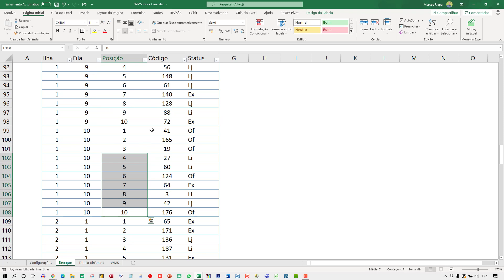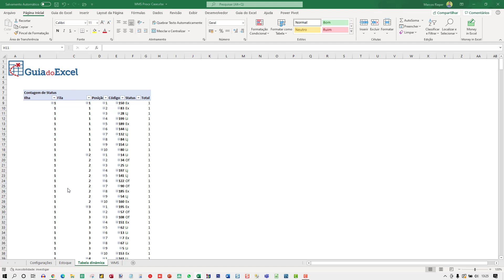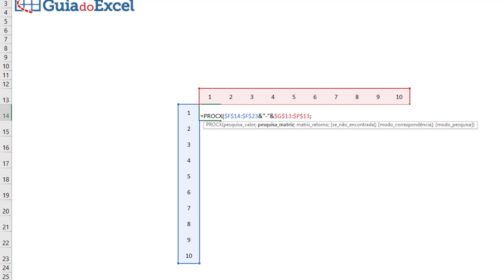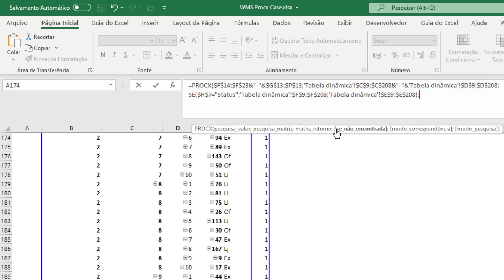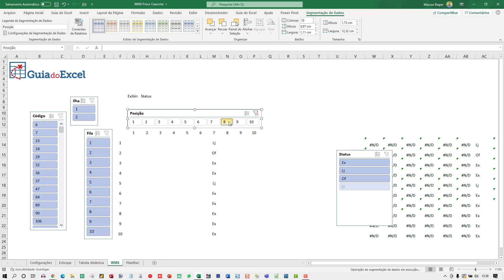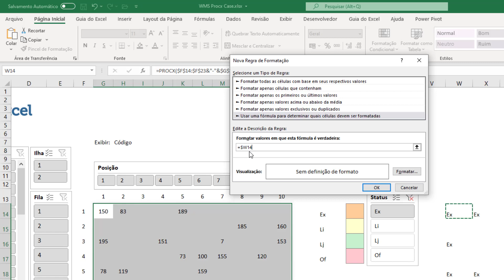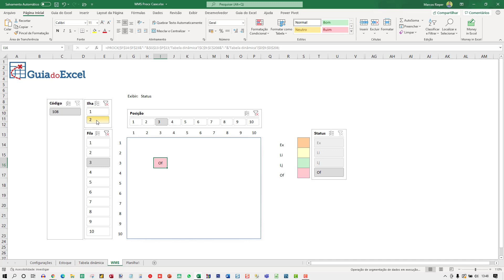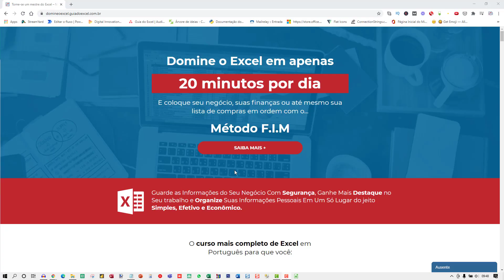WMS WEB no Excel - Visualização de Estoque!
Neste vídeo você verá um exemplo prático de como você pode criar um WMS WEB no Excel com os recursos do Microsoft 365 e do Onedrive.

Além disso pode baixar gratuitamente a planilha no link do nosso blog.